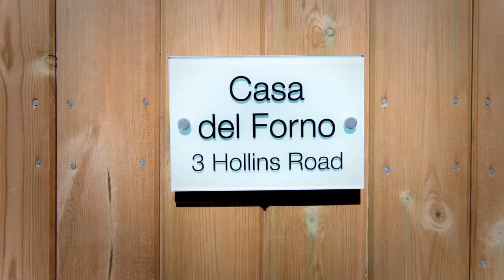Casa del Forno - A walk through this gorgeous Harrogate Holidays property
Casa del Forno - a superb 3 bedroom apartment for holiday and short term lets in Harrogate Town Centre